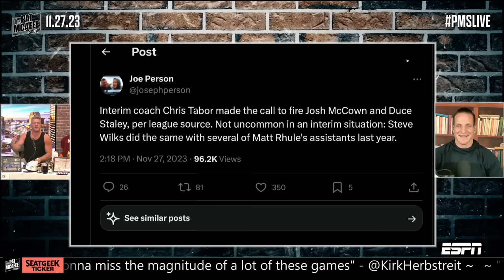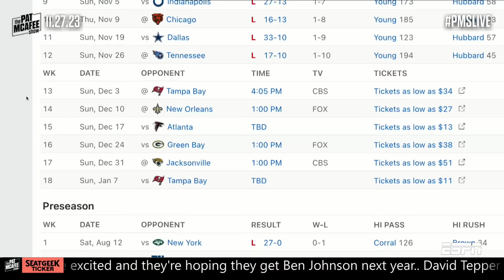Panthers Fire Frank Reich Only 11 Games After He Was Fired As Colts Head Coach | Pat McAfee Reacts